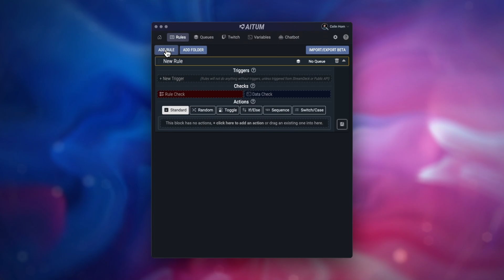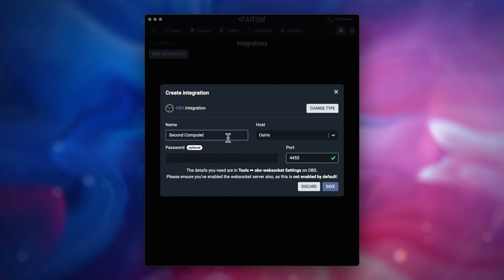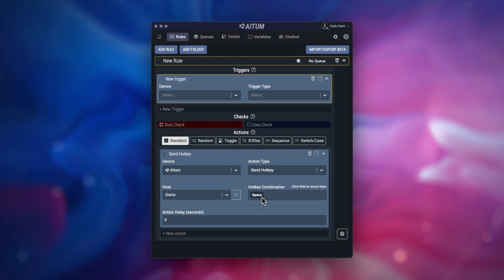Automate a Multi-PC Streaming Setup | Aitum Advanced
In this tutorial find out how you can use Aitum across multiple computers.